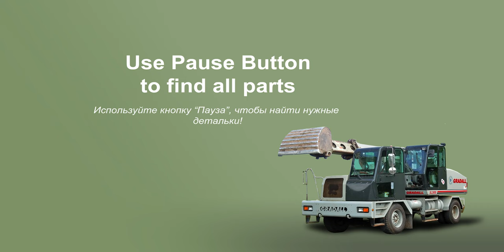LEGO 10696 Car Gradall. How to build LEGO Classic 10696. Save Money & Space with Lego Classic.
150 models from one set Lego Classic 10696.
45 models from one set Lego Classic 10698.
40 models from sets Lego Classic 11014 & 10704.
20 trucks from Lego Classic.
18 military models from Lego Classic.
15 planes from Lego Classic.
10 excavators & tractors from Lego Classic.
10 trains from Lego Classic.

channel.